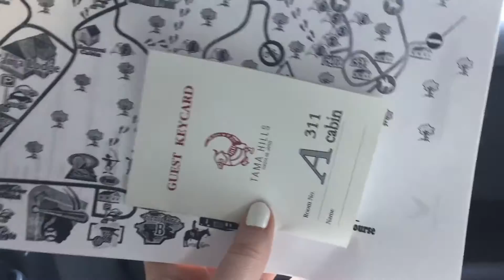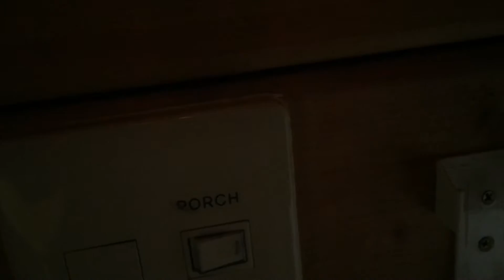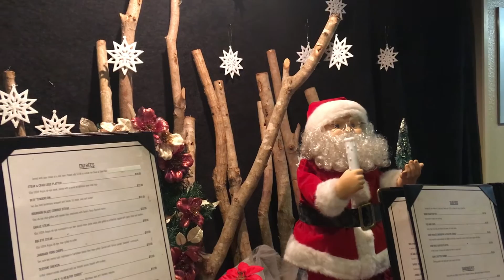VLOGMAS DAY 3 [Cabin Getaway]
Also share your favorite videos to your friends and family! Give us some Thumbs Up love!